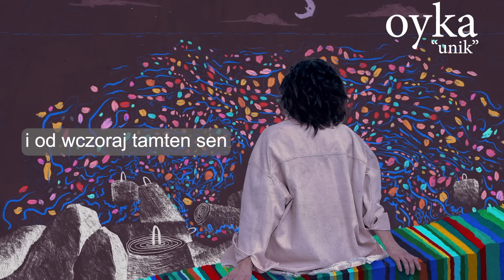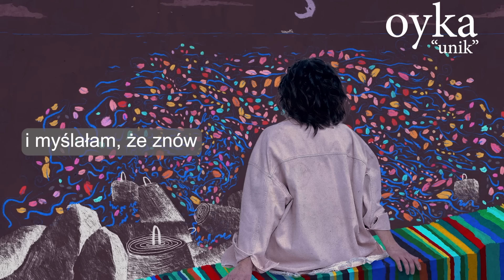OYKA - UNIK - (Official Audio)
OYKA - UNIK (@oykamusic) to polska wersja utworu 4 WORDS, zapowiedź nadchodzącej EP-ki.
🎧 Posłuchaj w streamingu OYKA - UNIK

Kilka dni temu do sieci trafił utwór OYKI „4 words”, którym artystka zapowiedziała swoje debiutanckie wydawnictwo, tj. autorską EP-kę

„UNIK” to piosenka o niewypowiedzianych pragnieniach, skrywanych emocjach, które pojawiają się w związku, kiedy znikają romantyczne wyobrażenia i zaczynamy myśleć o sobie poważnie. Na tyle poważnie, by wypowiedzieć i usłyszeć 4 magiczne słowa” – mówi Oyka.

Polski tekst dla OYKI napisał Leski. Jak dobierał słowa i rymy, adaptując historię? Na czym zależało mu najbardziej? „Język polski stawia przed autorem wiele wyzwań i barier. Jeszcze trudniej operować nim próbując dostosować się do istniejącej już, angielskiej formy. Postanowiłem dlatego nie tłumaczyć słów tylko napisać nowy tekst zachowując ważną dla OYKI opowieść. Spróbować uchwycić lejtmotyw pozwalając słowom zbudować własną wersję emocji – mówi Leski.
OYKA to pseudonim artystyczny Olgi Kordys Kozierowskiej, znanej działaczki społecznej, dziennikarki, autorki czterech książek w tym bestsellera "Miłość to czasownik", założycielki pierwszej w Polsce organizacji działającej na rzecz przedsiębiorczości kobiet i promocji ich sukcesów w biznesie pod nazwą Sukces Pisany Szminką.

muzyka / Oyka
słowa / Leski
produkcja / aranżacja Leski
realizacja dźwięku - Paweł Marciniak / Leski

mix Jacek Antosik w „Slava Tunes”

Oyka - wokale
Leski - chórki, programowanie, synthy, gitary, ukulele, banjo, mandolina
Łukasz Korybalski - flugelhorn, trąbka
Robert Rasz - perkusja, bongosy, spd-sx
Piotr Zalewski – bas

okładka - Jędrzej Guzik
zdjęcia - Paweł Miśko
koncept kreatywny - Leski
Nagrań dokonano w studio Boogie Town w Otwocku oraz w Sal Barbier 23 u Leskiego.